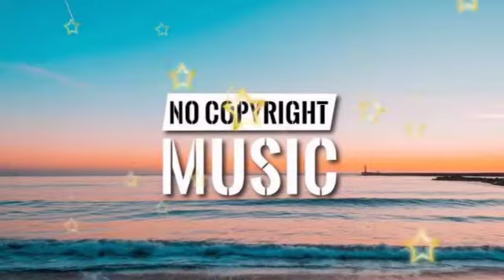Bella bella beat nana Kwabena no copyright Free background music non copyright sound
NoCopyrightSounds is a copyright free/stream safe record mark, giving allowed to utilize music to the substance maker network. We work with specialists from around the globe in electronic music, speaking to sorts from House to Dubstep through Trap, Drum and Bass, Electro Pop and that's just the beginning

NoCopyrigh Music is free to use for autonomous Creators and their UGC (User Generated Content) on YouTube and Twitch - consistently make sure to credit the Artist, track and NCS and connection back to our unique NCS transfer